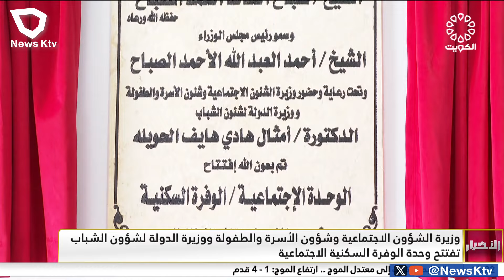وزيرة الشؤون الاجتماعية تفتتح وحدة الوفرة السكنية الاجتماعية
وزيرة الشؤون الاجتماعية وشؤون الأسرة والطفولة ووزيرة الدولة لشؤون الشباب تفتتح وحدة الوفرة السكنية الاجتماعية